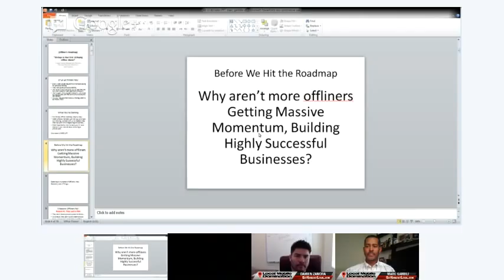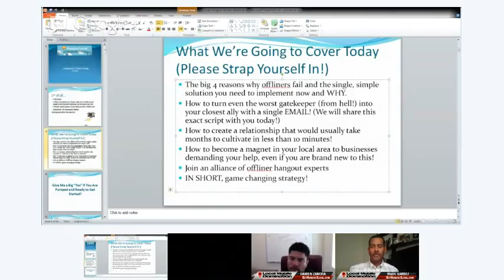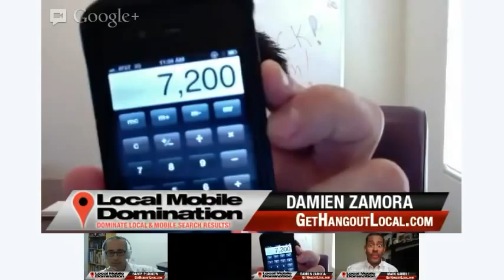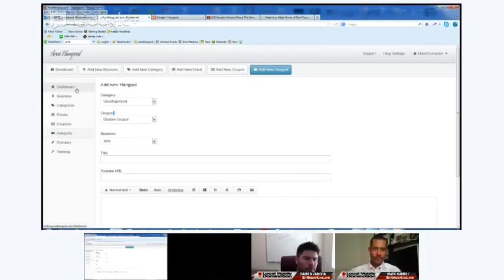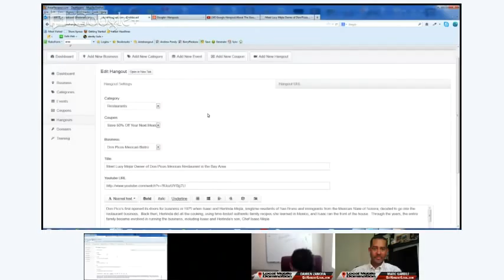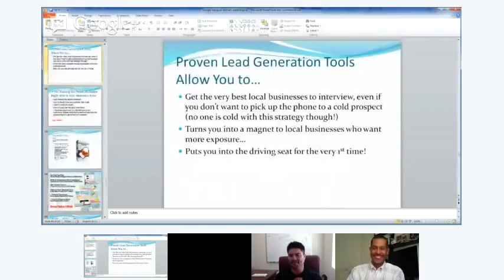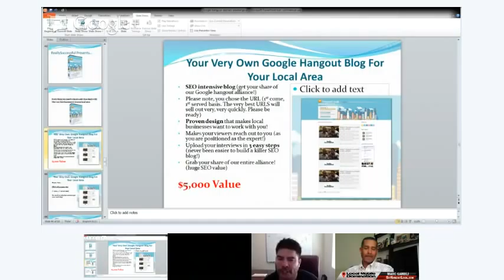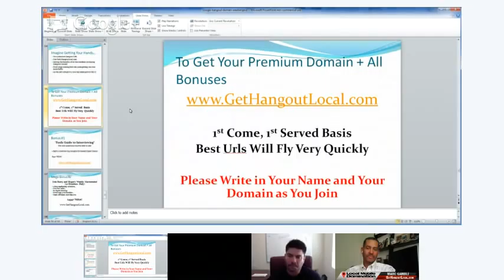LIVE Google Hangout About The Google Hangout Blog Strategy!‏